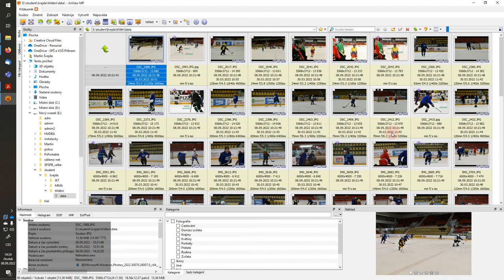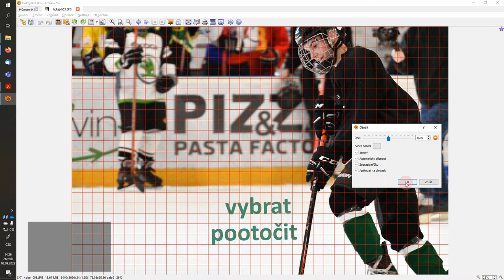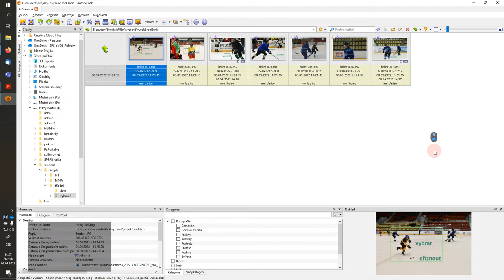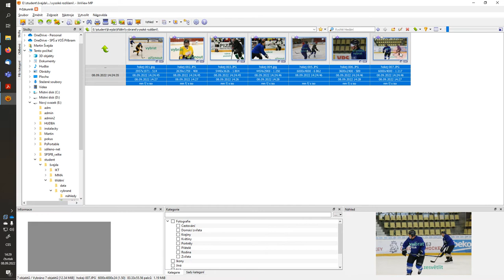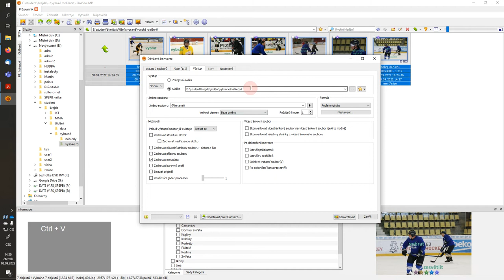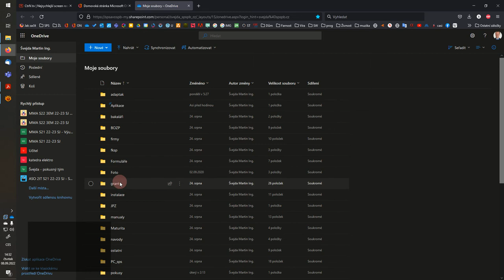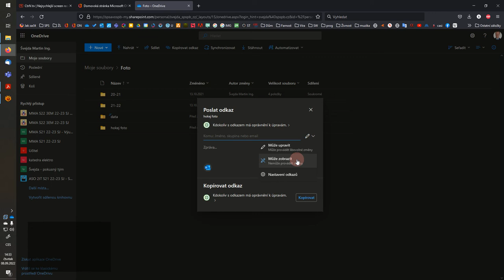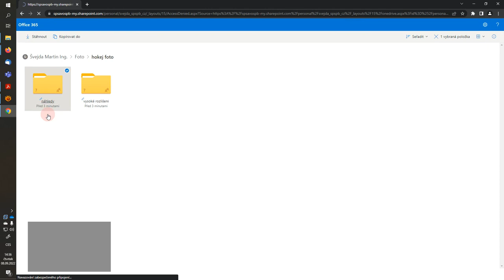Hromadné zpracování fotografií - XnView MP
Ve videu je předvedeno jak vypracovat zadání, ve kterém si žáci školy procvičují hromadné zpracování fotografií pomocí programu XnView MP.